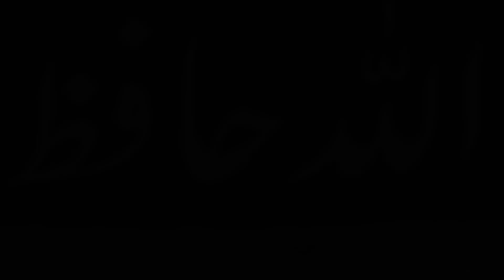Hazrat aadam (A.S) ka duniya mein aana